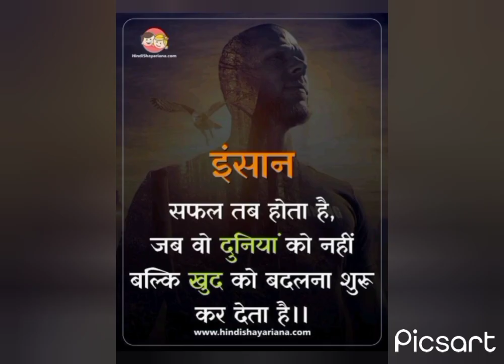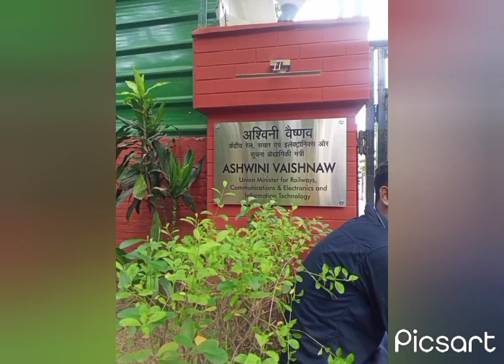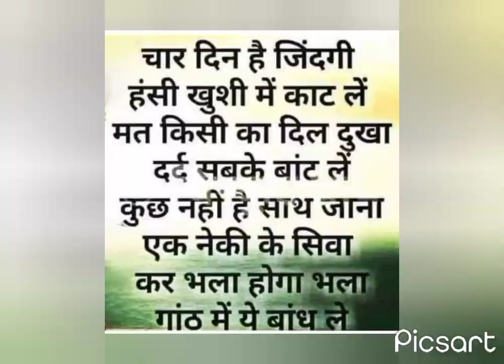ministry of railway next plan ke liye ab kya kare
all waiting candidate railway